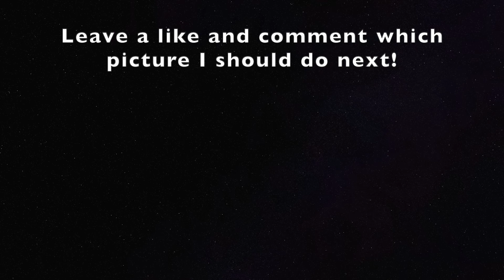Rubik's Cube Mosaic - Jurassic World: Dominion 🦖🦕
Jurassic World: Dominion is releasing today, so I thought it would be cool to recreate the famous logo with Rubik's cubes!